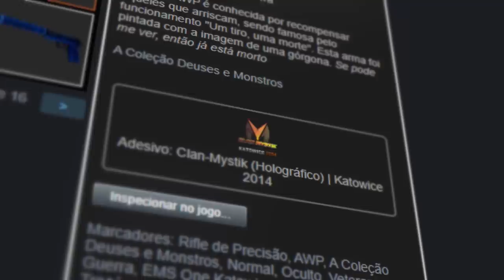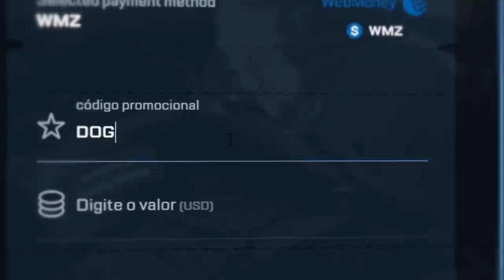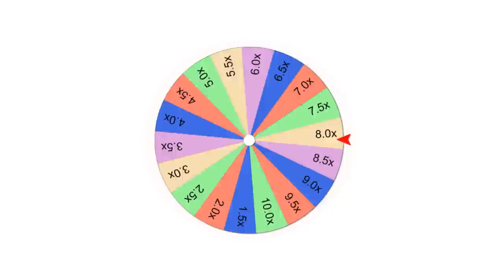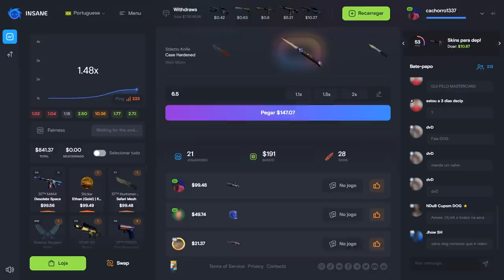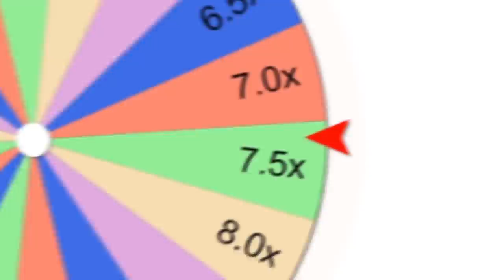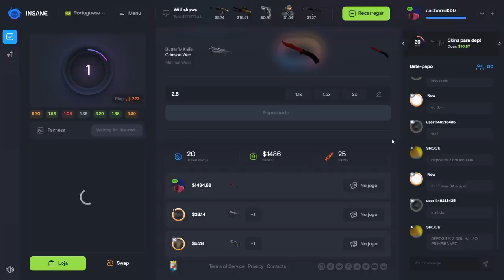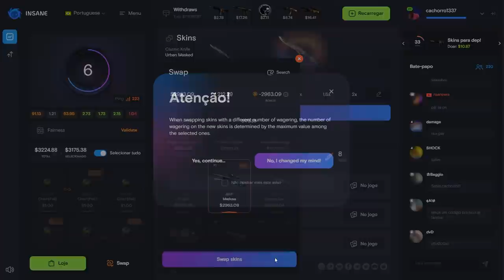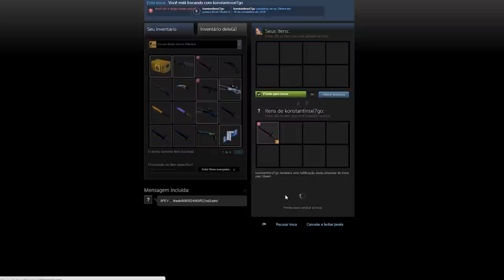2021 não para de me surpreender...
Vocês sabem como eu sou fã da AWP Medusa no CS:GO! Depois de vender a minha para o colecionador da Sérvia a algum tempo atrás, chegou hora de conseguir mais uma para o meu inventário!